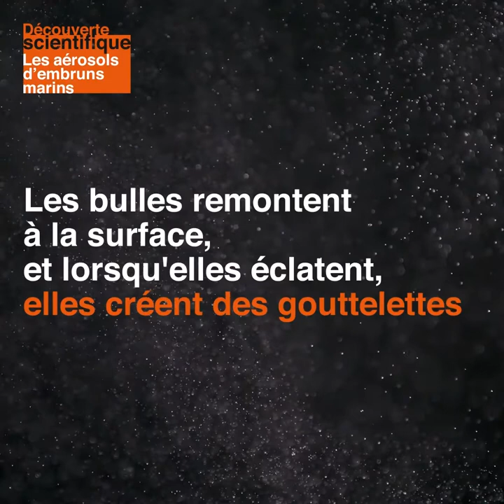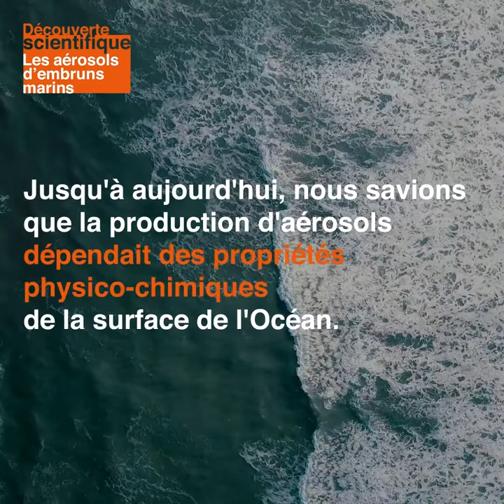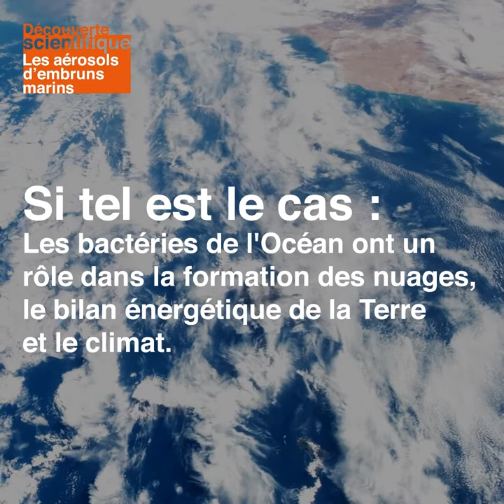[Découverte scientifique] Les aérosols d'embruns marins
🔬 Le travail des scientifiques se poursuit au-delà de l'aventure à bord de Tara. Une fois à terre, les échantillons sont analysés et les résultats sont alors partagés. Un certain temps peut  s'écouler entre la fin  d'une mission et les découvertes scientifiques ; c'est le temps long de la recherche.

🌊 Nous souhaitons vous partager davantage d'explications sur ces découvertes scientifiques. Aujourd’hui nous vous présentons le phénomène de la formation des aérosols d'embruns marins. Vous découvrirez leur lien avec le plancton et leurs effets sur le climat. Cette découverte a été faite par des scientifiques de la mission TARA Pacific (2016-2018).

Merci à Michel Flores qui dirige la recherche sur les interactions entre l’Océan et l’atmosphère à l’Institut Weizmann ainsi qu'à son équipe pour leur travail.